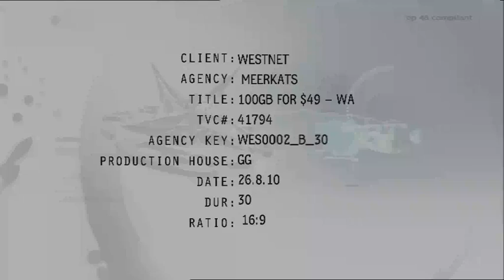Westnet 100GB TVC (WA)